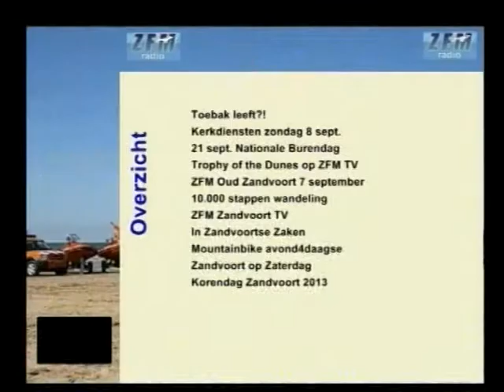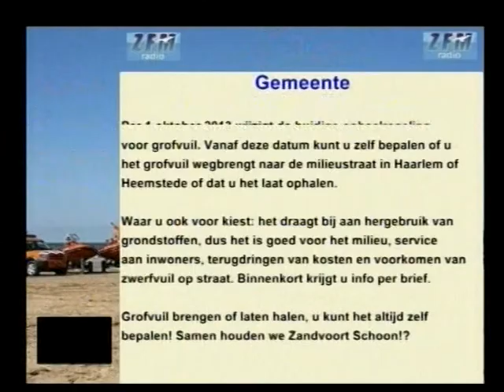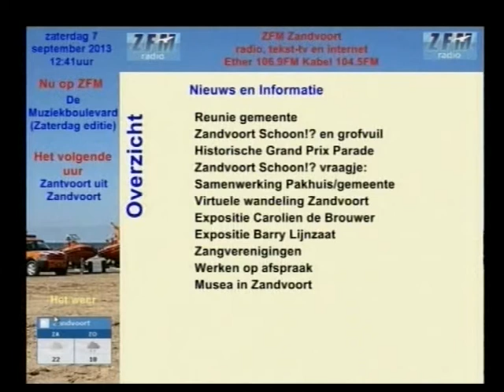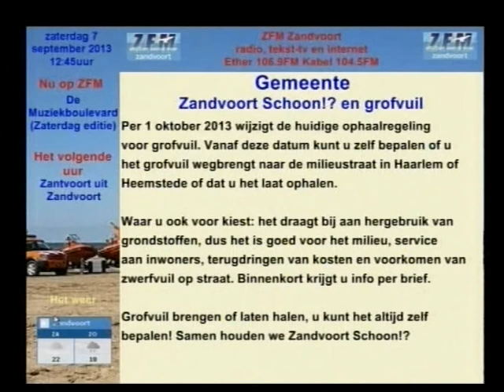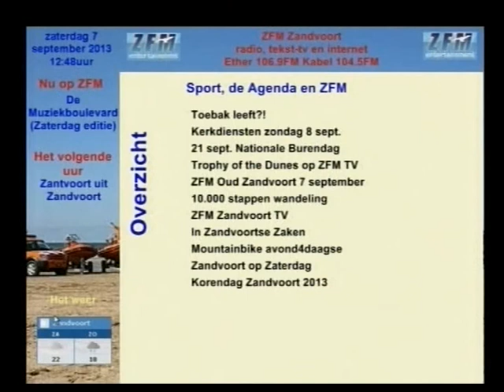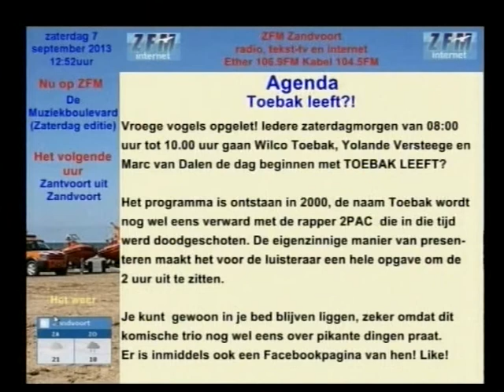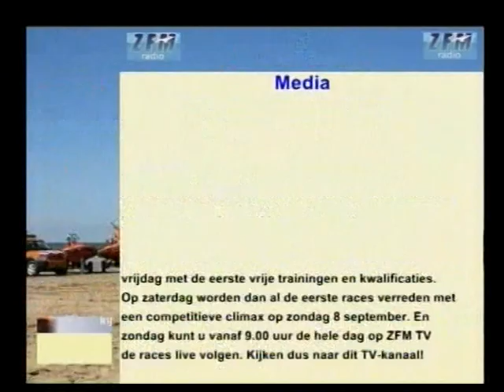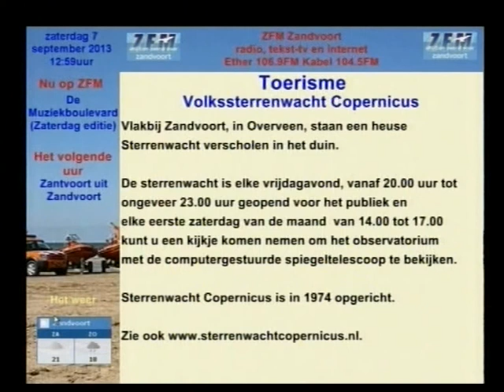ZFM Oud Zandvoort aflevering 098 - Thea Kras - Van Staveren over bakkerij Van Staveren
Aflevering 98 van het radioprogramma ZFM Oud-Zandvoort op 7 september 2013
Gast in deze uitzending is Thea Kras - Van Staveren
Het onderwerp is de bakkerij Van Staveren
Presentator: Ankie Joustra
Techniek: Roy van Buuringen